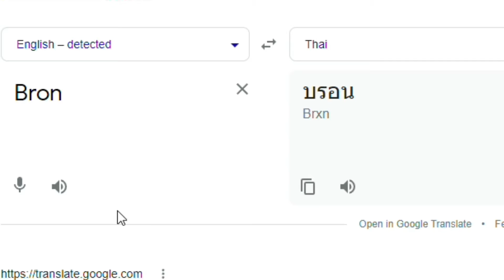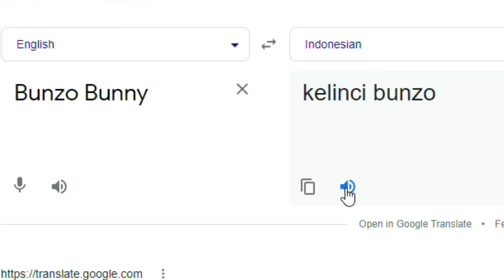Poppy Playtime Chapter2 in different languages meme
Poppy Playtime is a survival horror video game developed and published by American indie developer MOB Games. The player takes the role of a former employee of toy-making company Playtime Co., who revisits its abandoned toy factory 10 years after its staff's disappearance. Wikipedia
Initial release date: October 12, 2021
Publisher: MOB Games
Developer: MOB Games
Mode: Single-player video game
Developer: MOB Games
Original author: MOB Games
Platforms: Android, iOS, Microsoft Window